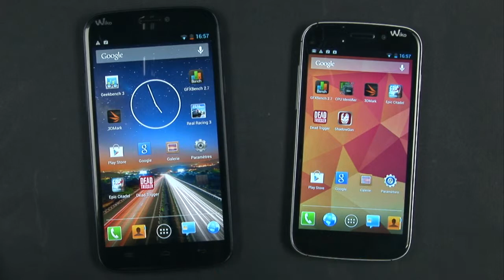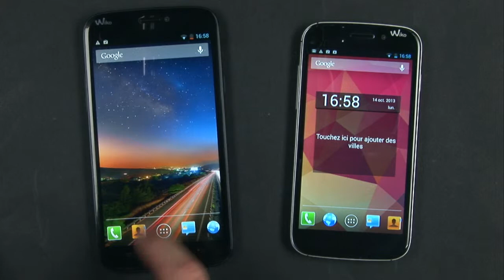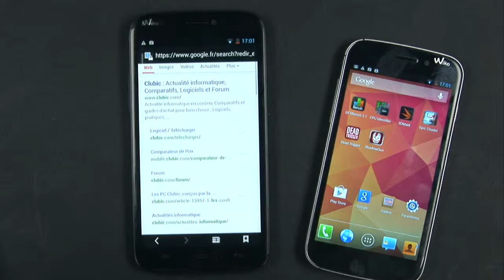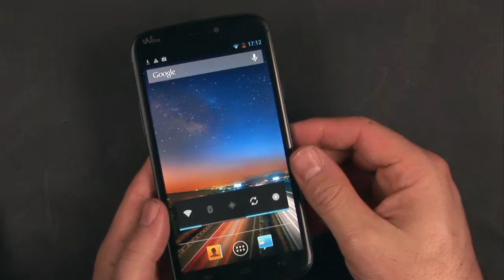Présentation du Wiko Darkside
Dans ce vidéo-test, la rédaction de Clubic.com vous propose de faire le point sur le Wiko Darkside. Malgré un prix plancher (compter 270 euros), le Darkside est tout de même équipé d'un écran HD 720p de 5,7 pouces, et est animé par un processeur quadri cœur cadencé à 1.2 GHz (SoC identique au Wiko Stairway). Le Darkside est équipé deux slots SIM mais attention, le slot SD du Stairway n'est plus de la partie. Ici, il faudra se contenter des 16 Go de stockage fournis en standard sans possibilité d'extension. Quelles sont les différences par rapport au Stairway, ou au Galaxy Note 3 (voir vidéo) de Samsung ? Faut-il franchir le pas ? Réponse dans notre verdict !